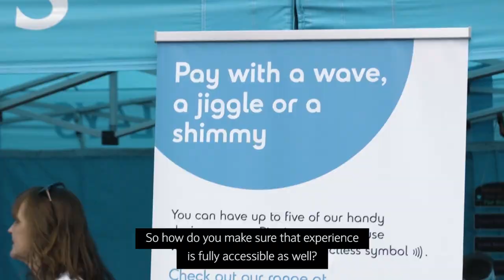The Future is Accessible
This year we supported the Superhero Triathlon, an event to help highlight the importance of accessibility. Headed by British Paralympian David Weir, team Barclays participated and discussed why accessibility is important to them.